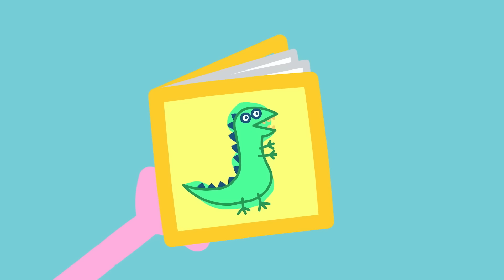The Sticky Note Nightmare! 🖇️ | Peppa Pig Tales Full Episodes